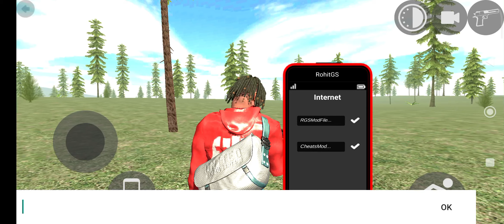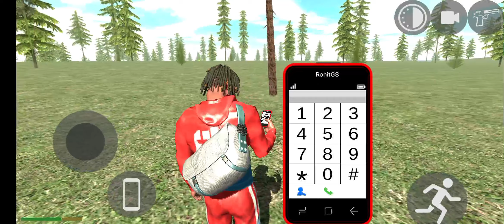Indian bike driving 3d Monster cheat code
It is removed from game